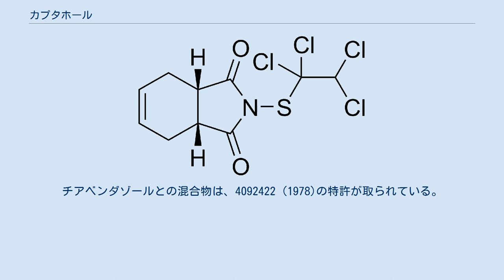カプタホール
カプタホール(Captafol)は、殺菌剤である。
うどん粉病を除くほぼ全ての植物の菌病を制御するのに用いられる。
ヒトにとっての発癌性物質になると考えられており、アメリカ合衆国内で殺菌剤用途での製造は、1987年で中止された。
 在庫の利用は許されていたが、1999年にアメリカ合衆国環境保護庁は、タマネギ、ジャガイモ、トマト以外の全ての作物への利用を禁止した。
2006年にはこれらの例外も認められなくなり、従って現在では、アメリカ合衆国では全ての作物への利用が禁止されている。
 2000年以降、いくつかの国がこれに続いており、2010年時点で、カプタホールの食用作物への利用を認めている国は知られていない。
アメリカ合衆国の国立労働安全衛生研究所は推奨曝露限界を、皮膚曝露で1m3当たり0.1mgと定めている。
 我が国においては、ダイホルタン (商品名ホールエース or ホールエイト)と呼ばれる無登録輸入品である。
動物実験において発癌性が認められており、無毒性量を評価しうるデータがないとされた。
毒性は普通物。
当時の製造業者：日本農薬、北興化学、日産化学、三共等。
 カプタホールの特許番号は、3,178,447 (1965)である。
チアベンダゾールとの混合物は、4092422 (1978)の特許が取られている。
 カプタホールの国際貿易は、ロッテルダム条約によって規制されている。